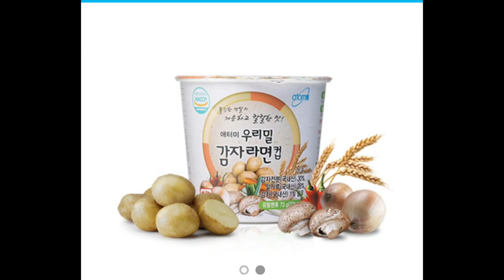감자라면 컵라면도 있어요_속편한 컵라면~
감자전분으로  속편한 감자라면 컵라면 ❤